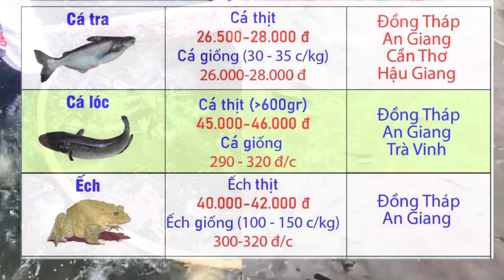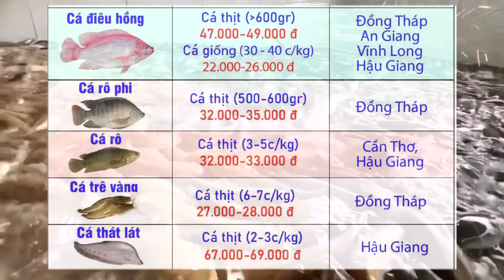Giá Cá Tra | Giá Cá Lóc | Giá Ếch | Giá Cá Rô | Giá Cá Điêu Hồng | Giá Cá Trê 26/5/2023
Cập nhật giá cả thị trường thủy sản khu vực miền tây